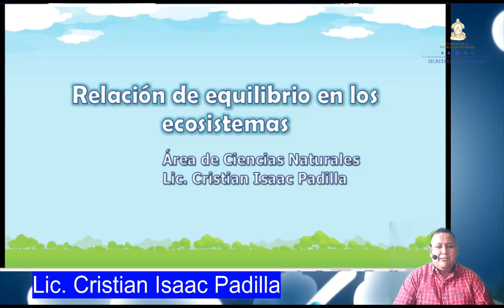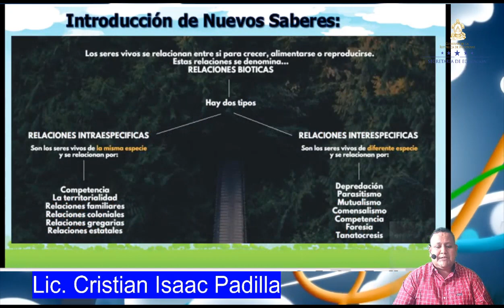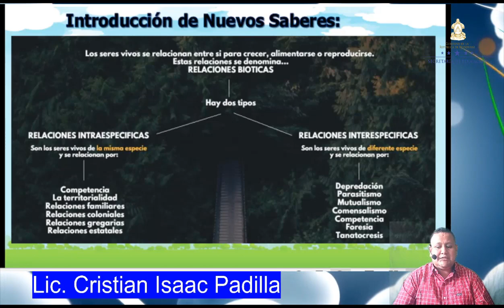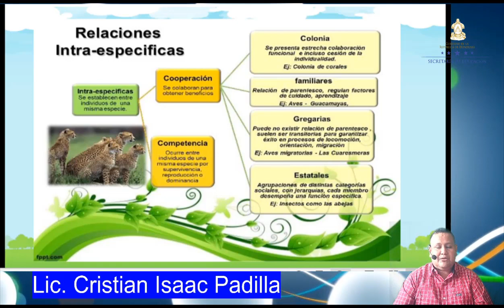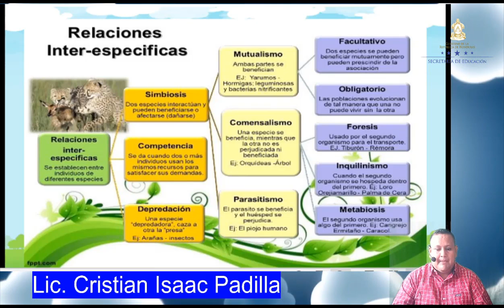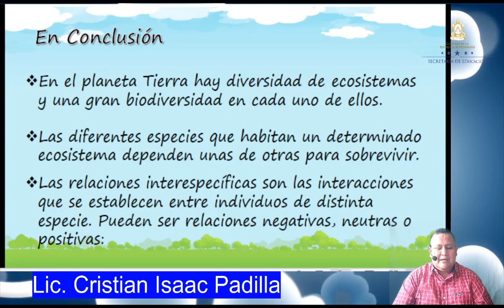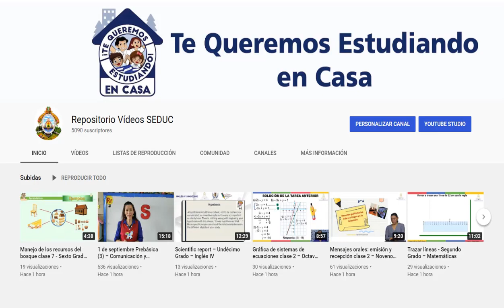Relaciones de equilibrio en los ecosistemas clase 9 – Cuarto Grado – Ciencias Naturales